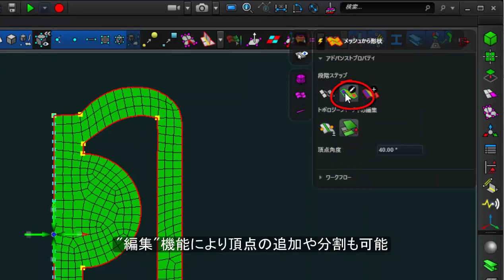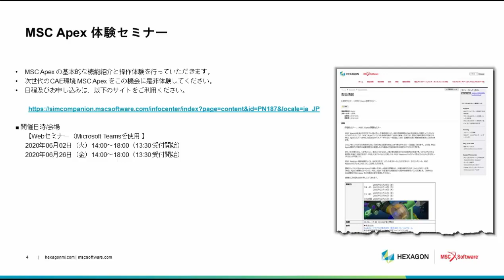MSC Apex による、変形した形状の作成（”メッシュから形状”ツール）のご紹介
”メッシュから形状”ツールは、メッシュから形状を作成できます。
1次元要素からカーブ、シェル要素からサーフェス、ソリッド要素からソリッドを作成できます。
作成される形状は、スムージングされた滑らかな形状で作成されます。

Patran または Mentat による、変形結果後のメッシュを作成し、MSC Apex でこの変形後のメッシュから、形状を編集/作成をすることができます。

Patran または Mentat による、変形結果後のメッシュの作成は、以下のSimCompanionの記事が参考になります。

　技術情報 ID KB8006048 変位結果をモデル形状に加算する方法について

　技術情報 ID KB8002816 MSC.Marc Mentat を使用して変形後の形状を他のソルバーに渡す方法

MSC Apex フリートライアル

MSC Apex 体験セミナー